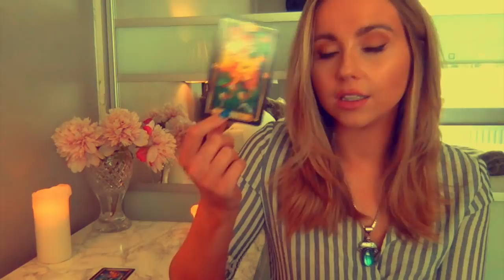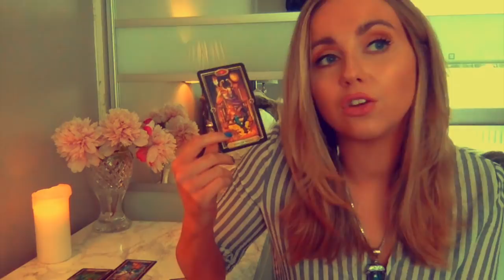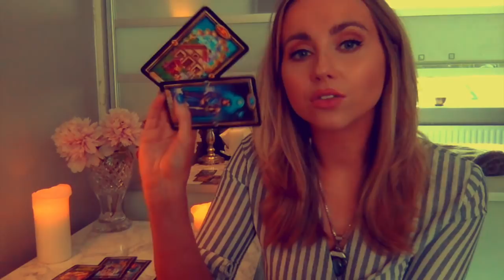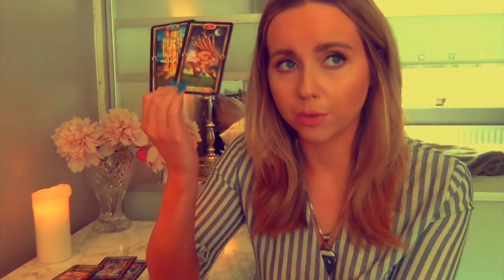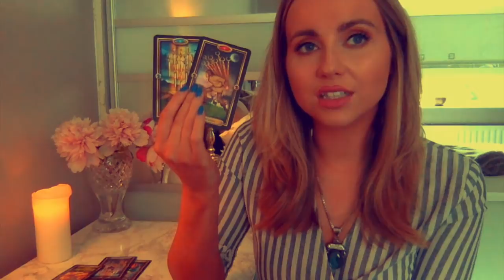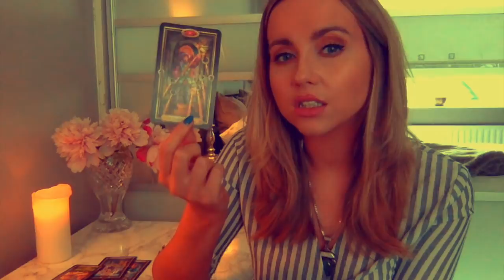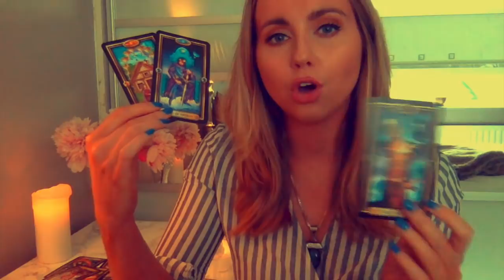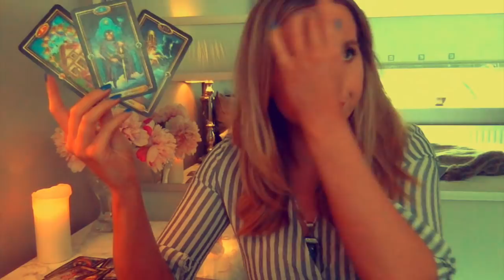Capricorn July 2018 *The love that you deserve*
Capricorn
DONT.LET.THEM.GET.IN.YOUR.HEAD. But be warned , ‘them’ may be you if you leave enough space for the insecurities to grow. Your competition is so small so why would you admit defeat and hand over your power? You’re the Sea Goat for goodness sake, you don’t head for downhill. This is a time to celebrate where you are and who you are - those who try to pull you down aren’t as strong as those who are trying to pull you up.
This month shows a beautiful opportunity in love but don’t go into it lacking in faith or confidence. You cannot build on a shaky foundation. If you are feeling ‘shaky’ then breathe for a minute. Pick your battles and don’t confuse your opponent with your ally.
Nobody can rebuild a tower like you can. And for what its worth what you're building is better than you could have ever imagined...